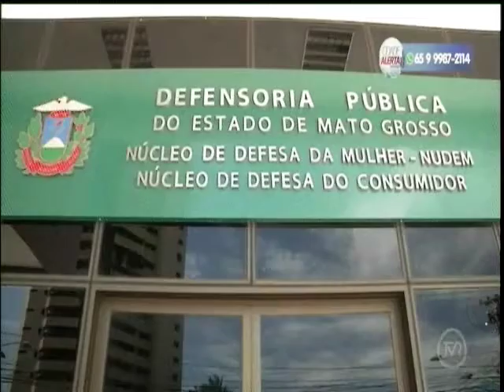Violência doméstica aumenta durante quarentena